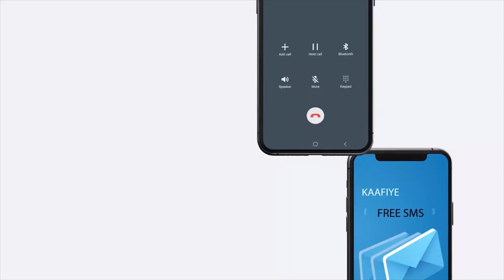Xisbiga Waddani oo ka hadlay talooyinkii ay soo jeediyeen Gudida Ganacsatadu...